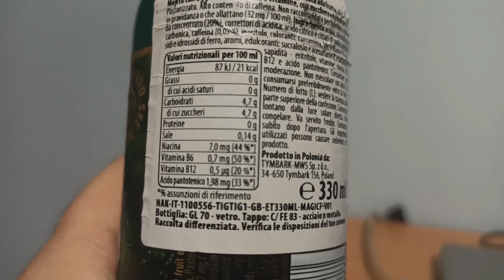Proviamo cose nuove - Tiger Energy Drink "Magic Forest"